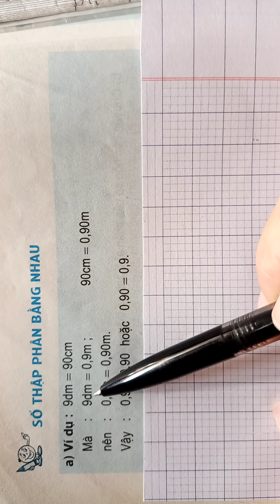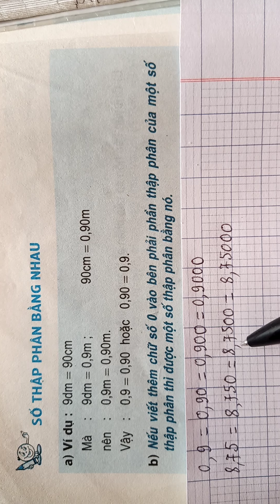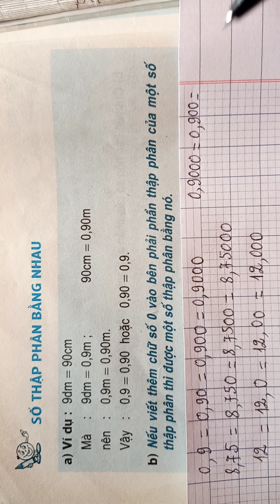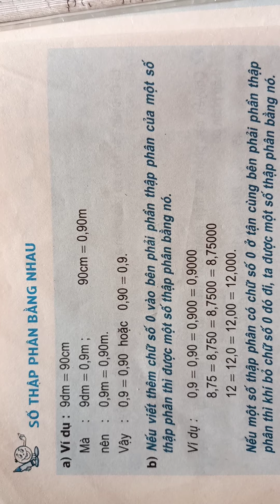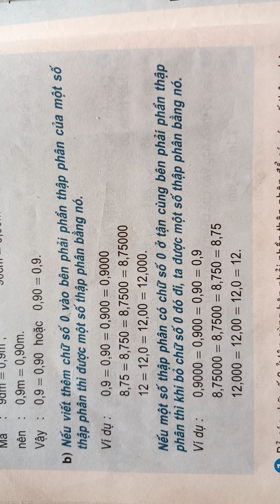Số thập phân bằng nhau(tr.40) SGK Toán 5